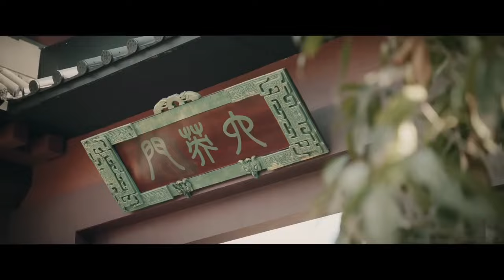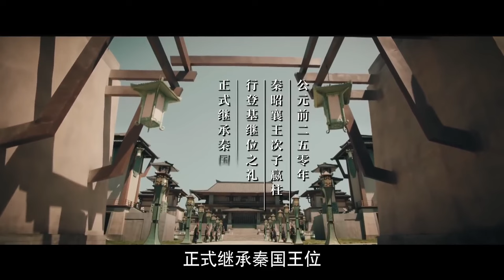ENGSUB【春花令 Kill My Prince】▶EP43|WuJinyan,JuJingyi,XuKai💌CDrama Recommender